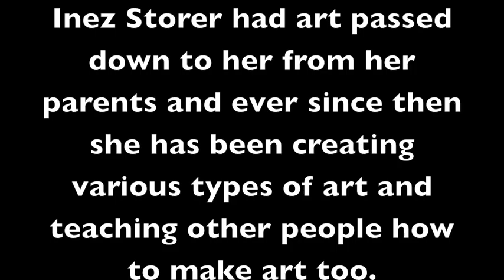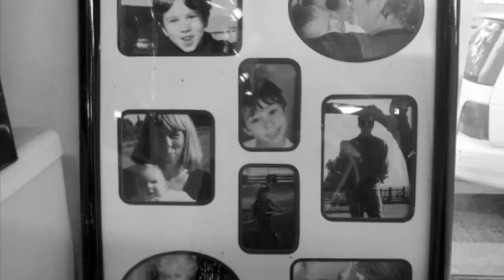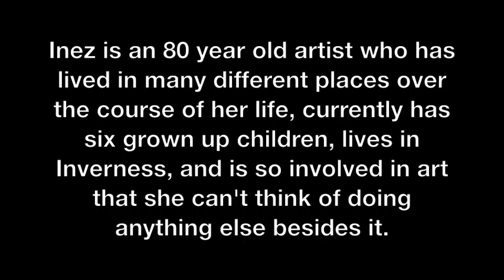Inez Storer: The Lifetime Artist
Julian Chelsey
Period 5
Mr. Andres